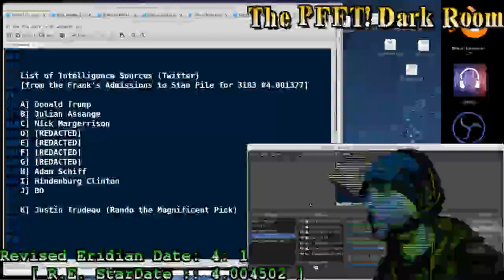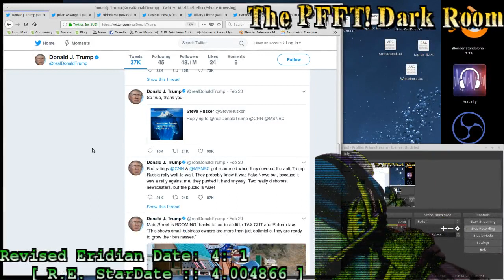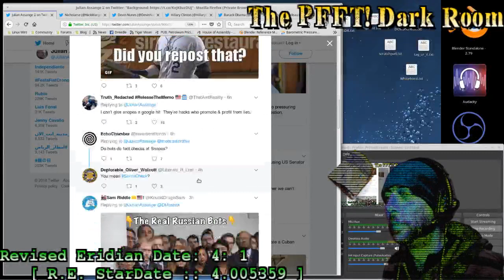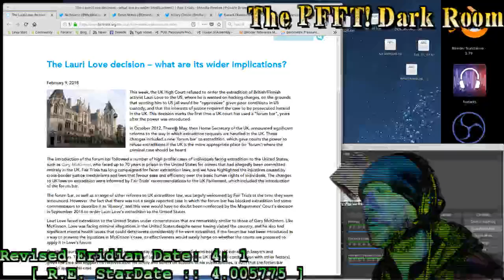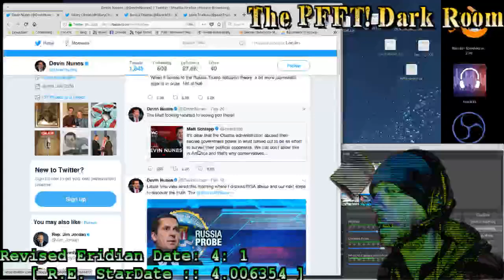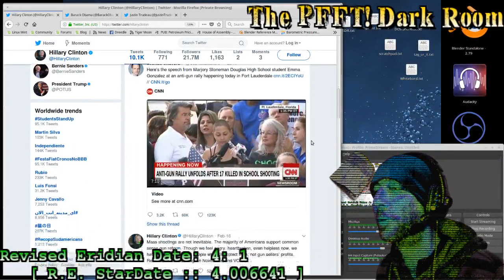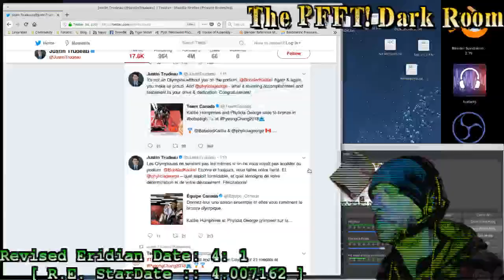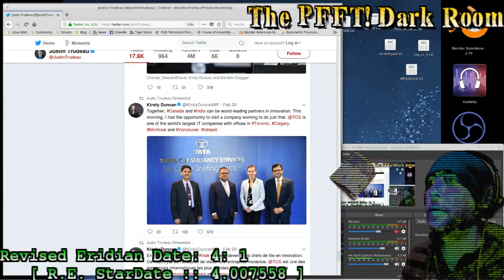4 : 1sday : Frank's Admissions to Stan file (3183)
Someone nearby asked me, what do you use for your information?  Here's one of the sources (in the form of a list) which I infrequently pay attention to, but which has new value since 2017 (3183, in other brackets).